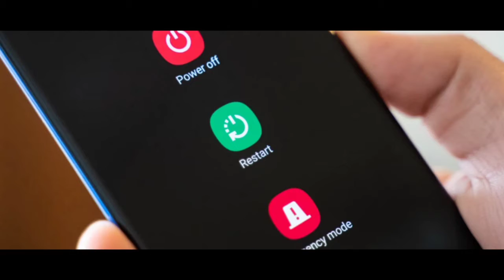इस ट्रिक से MOBILE होगा बर्फ़ जैसा ठंडा || THIS TRICK WILL VERY USEFUL FOR YOUR SMARTPHONE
1.अब लिखो 45,000 हजार शब्द सिर्फ एक पेंसिल से | Single Pencil Can Write More Than 45,000 Words

2. Top 3 Facts | fact in hindi | Ziba fact | golden toilet | narender modi ka khane ka kharcha

3. आखिर कैसे और क्यो की थी आर्य समाज की स्थापना - How and Why Established Arya Samaj ? 🤔🤔